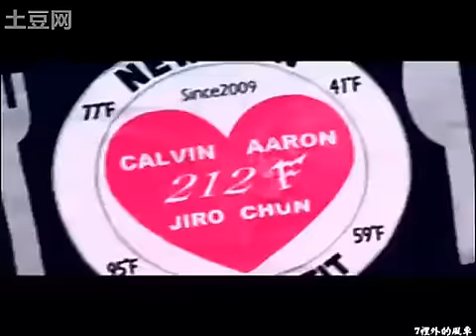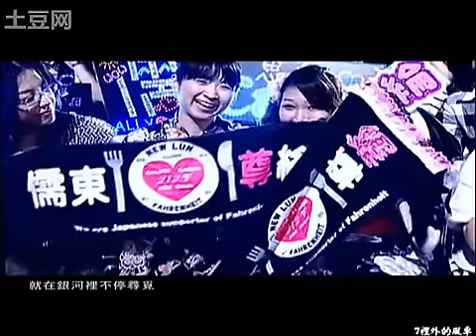Fahrenheit - Shou Hu Xing/守護星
It's the opening song from the Taiwanese Drama: Love buffet / 愛似百匯 / Ai Si Bai Hui
Shou Hu Xing / 守護星 sang by: Fahrenheit.